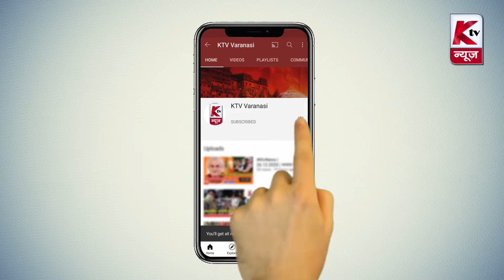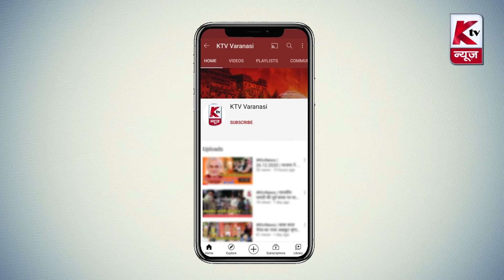Varanasi News Bulletin | 25.09.2022